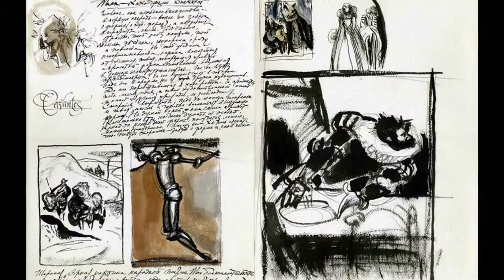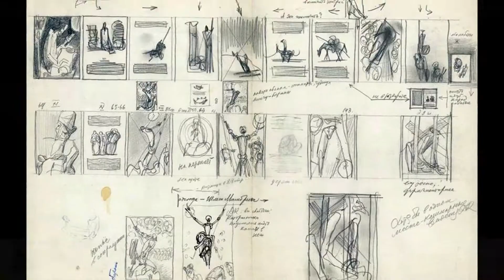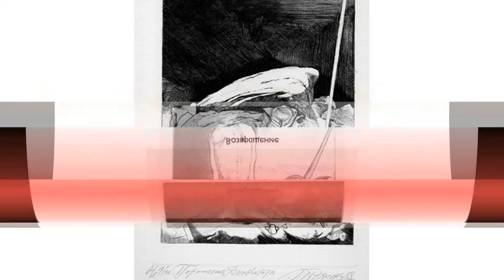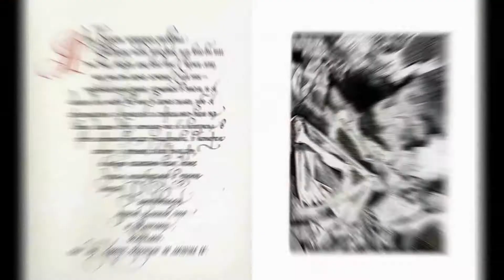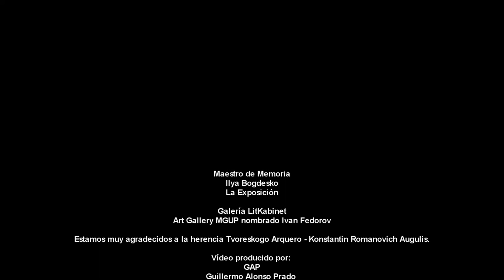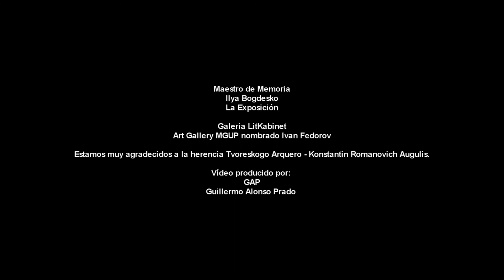Илья Трофимович Богдеско / Ilya Bogdesko - La Exposición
Памяти Мастера
Илья Трофимович Богдеско
Выставка

Галерея ЛитКабинет
Галерея Искусств МГУП имени Ивана Федорова

Выражаем благодарность хранителю твореского наследия - Константину Романовичу Аугулису.

Видео подготовил: Гильермо Алонсо Прадо

Galería LitKabinet
Art Gallery MGUP nombrado Ivan Fedorov